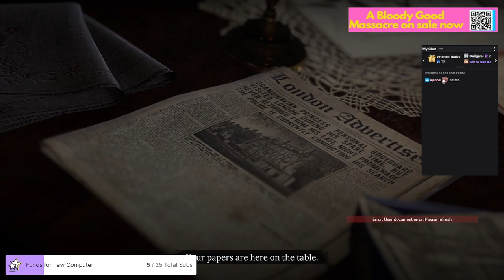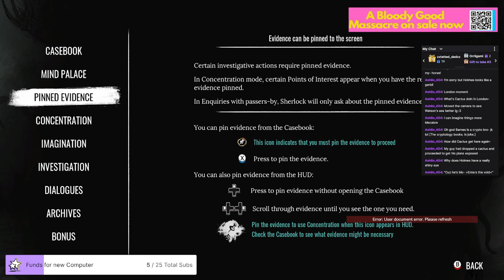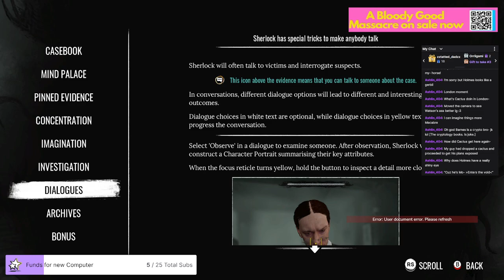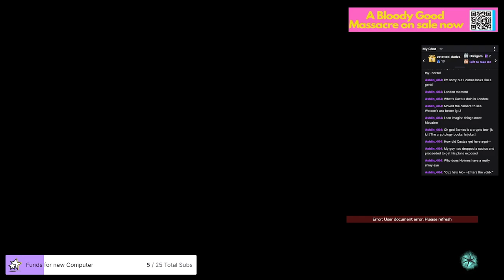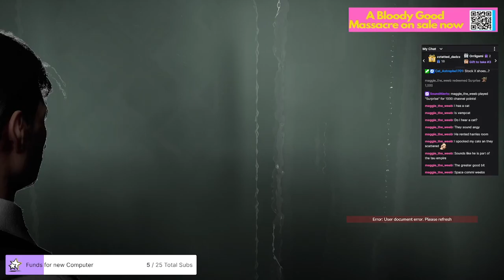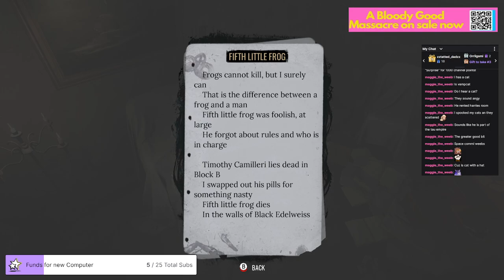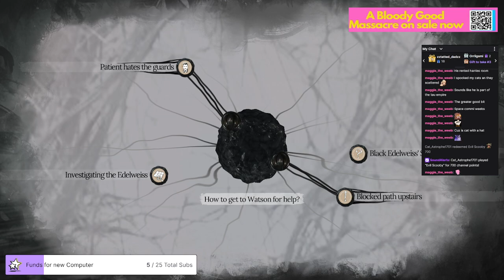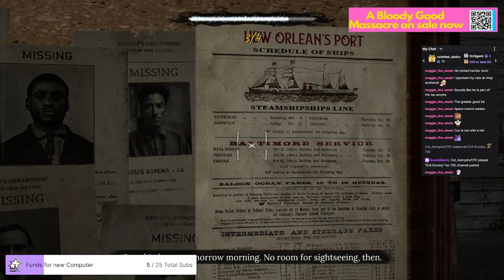Sherlock Holmes The Awakened AKA BRIT VS CTHULHU